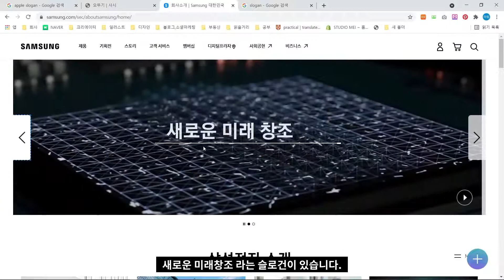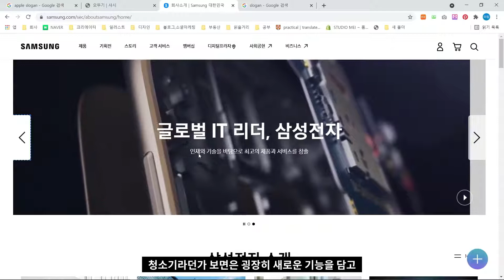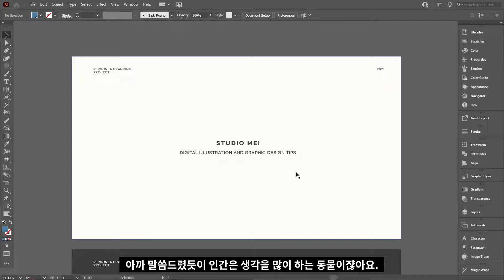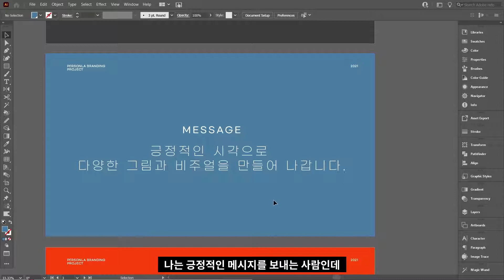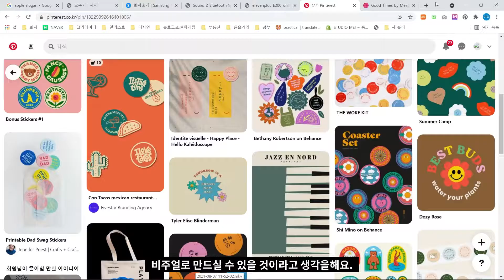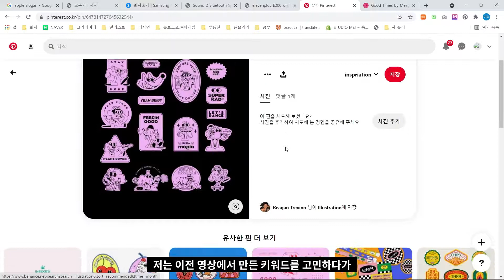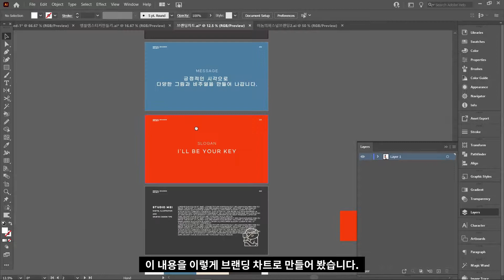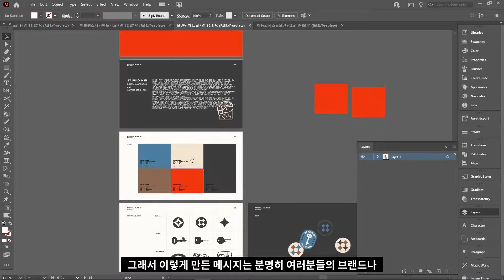생각을 시각으로 바꾸는 방법 2 - 고민하는 메세지는 의미가 생깁니다. (인생에 주관을 갖는 법)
자기 자신의 브랜드와 가치에 대해 문장으로 정의하는 것이 시각화를 하는데 어떤 영향을 끼치고 왜 중요한지를 설명드립니다.
자신의 퍼스널 브랜딩의 슬로건과 메세지에 대해 한 번 더 고민하는 기회를 가져보세요.
콘텐츠뿐만아니라 삶을 살아감에 있어서 주관을 갖고 흔들리지 않는 기준을 만들고 단단해 지세요.